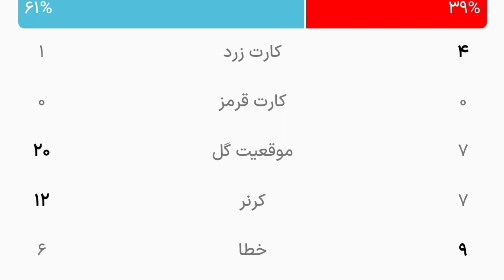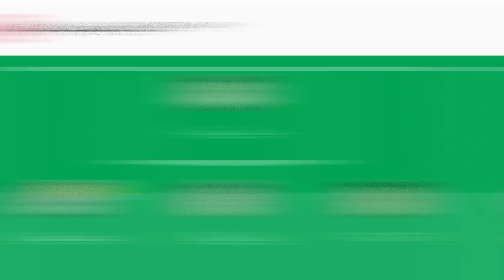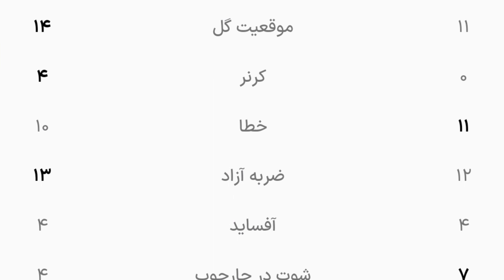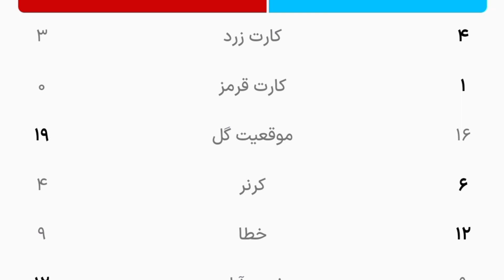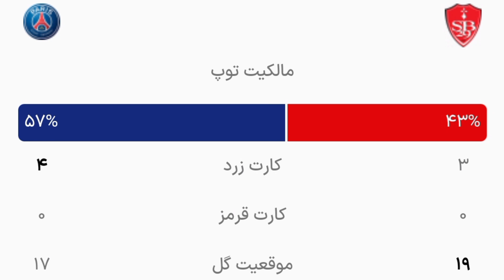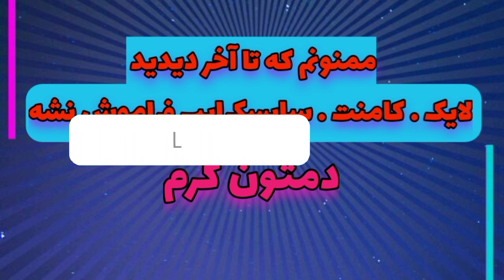سری ویدیو زوم فوتبال : برسی و آنالیز بازی های مهم هر هفته | خلاصه بازی و تحلیل و برسی بازی های مهم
خلاصه بازی های مهم هر هفته در سری ویدیو های زوم فوتبال.

سری ویدیو زوم فوتبال ؛
آنالیز و تحلیل عمیق‌تر بازی‌های مهم فوتبال می‌پردازیم. با ما همراه شوید تا با چشم حرفه‌ای به جزئیات استراتژی‌ها، تاکتیک‌ها، و عملکرد بازیکنان نگاهی دقیق‌تر بیندازیم.
ما تا حد امکان به تجزیه و تحلیل بازی‌ها در زمین و تصمیم‌گیری‌های مربیان می‌پردازیم و سعی می‌کنیم پشت پرده اتفاقات را برای شما روشن کنیم. از گل‌های زیبا تا نقاط قوت و ضعف تیم‌ها، همه چیز را به تفصیل برای شما توضیح می‌دهیم.❤
با ما همراه باشید تا به تحلیل فوتبال به عنوان یک هنر و علم بپردازیم و از زیبایی این ورزش لذت ببریم. اگر دنبال بررسی عمیق مسابقات هستید، اینجا بهترین مکان برای شماست. از شما دعوت می‌کنیم تا به ما در این سفر به دنیای فوتبال بپیوندید.

لایک . کامنت . سابسکرایب فراموش نشه دمتون گرم❤
پرچمتون بالاس😎

زوم فوتبال
فوتبال
ورزش
اخبار
بازیکنان فوتبال
حواشی
حواشی فوتبال
گزارش
لیونل مسی
کریستیانو رونالدو
پخش زنده